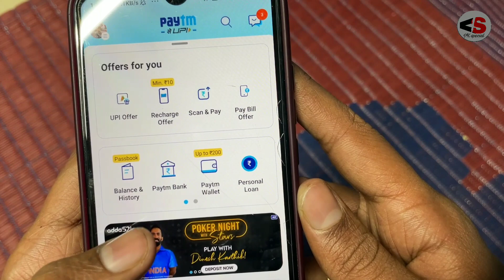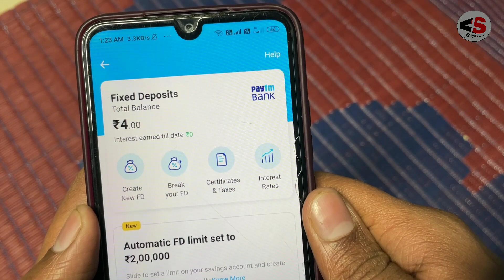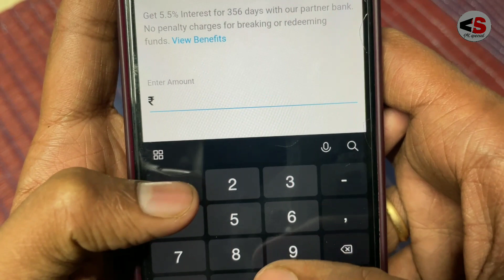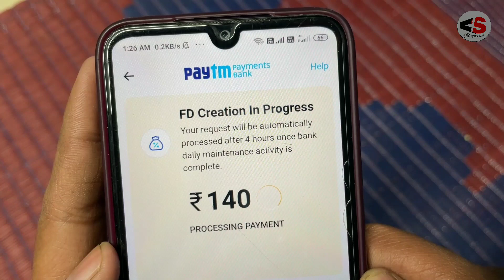Paytm Fixed Deposit Kaise Kare Paytm FDSafe or Not | Paytm FD Kaise Kare | Paytm FDInterest Rate